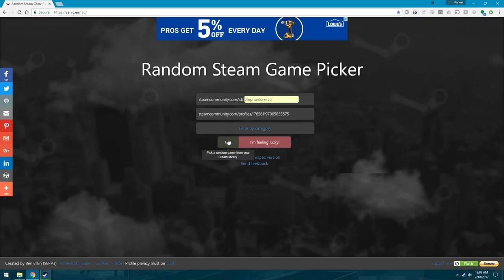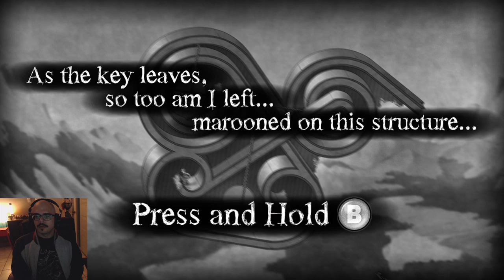The Library: Episode 4 - The Bridge (Let's play my overwhelming Steam library!)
Are you ready to have your world turned upside down? Good!

Then check out this week's episode of The Library where Manny plays the fantastic indie puzzle game The Bridge.

"Cause2" - TeknoAXE

"Tape Deck"
Instrumental by Homage: